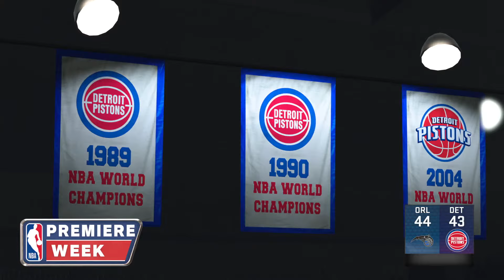2K23: ORL vs DET | NBA THURSDAY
The 2023-24 NBA season tips off as the NBA Champion Boston Celtics host the Brooklyn Nets